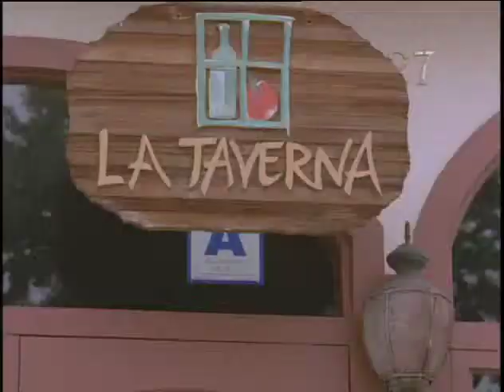Tioga Pass, Chapter Seven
The Republican Convention in San Diego 2006 is in full swing as the Congressman escorts his sweet young thing while Anon confronts Peter the Russky about Helen.